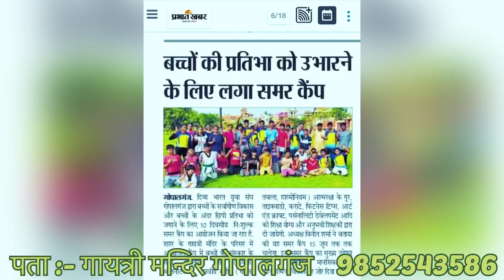शिक्षा ही नहीं संस्कार भी